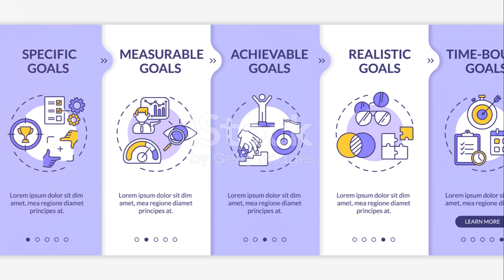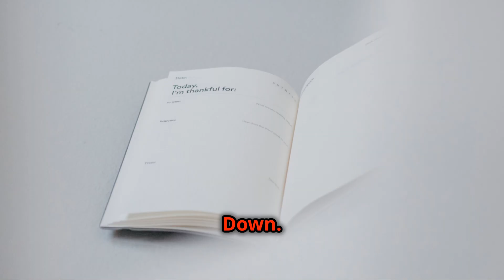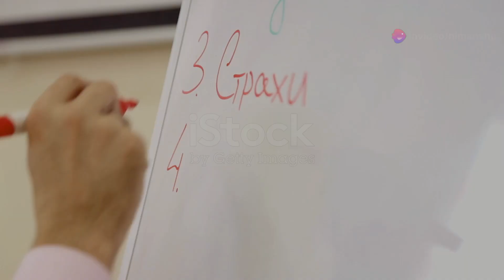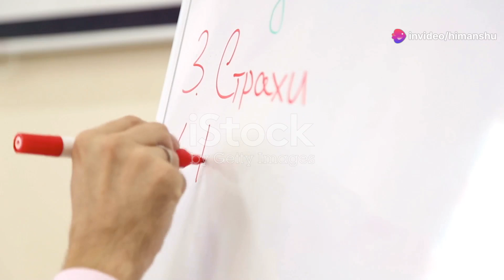Unlock Your Full potential : A journey to selfimprovement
Discover how to unlock your full potential through goal-setting, networking, and continuous learning in this comprehensive guide. Learn why potential is a journey, not a destination, and how setting SMART goals (Specific, Measurable, Achievable, Relevant, Time-bound) can pave your path to success. Find out how to brainstorm, prioritize, and refine your goals to keep you motivated. Explore the importance of networking in today's connected world and gain practical tips on building genuine connections both in-person and online. Finally, embrace continuous learning and skill development to stay ahead of the curve.

OUTLINE:

00:00:00 Unlock Your Potential
00:00:41 The Power of SMART Goals
00:01:48 Setting SMART Goals in Motion
00:02:28 Your Secret Weapon
00:03:07 Mastering the Art of Networking
00:03:58 Your Continuous Journey